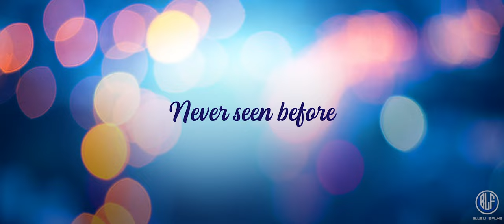Fatwa Marathi Movie Trailer | Shraddha Bhagat | Prateek Gautam | Fatwa Official Teaser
तिच्या असण्यानं विश्वास वाढलाय,

चेहऱ्यावर गुलाबी रंग चढलाय...,

जेंव्हा प्रेमाच्या नावानं फतवा काढलाय...!

Story, Screenplay, Dialogues & Direction: Pratik Gautam
Producers: Dr. Yashwant | Prema Nikalje | Anuradha Pawar
Banner: Blue Line Films

Executive Producer: Mahesh Chabukswar
DoP: Dilshad V A
Editor: Faisal-Imran
Associate Director - Vishal B. Kambale l Mahesh Pavaskar l Sanket Mane

Music: Sanjeev-Darshan | Arafat Mehmood | Baba Chavan | Pravin Pagare | SIddharth Pawar
Lyrics: Vinayak Pawar | Arafat Mehmood | Baba Chavan | Pravin Pagare | Amol Deshmukh
Background Score: Aditya Bedekar

Art: Yogesh Ingle
Choreographer: Sujit Kumar | Prince Gupta | Subodh Aarekar
Action: Kaushal-Moses
Make-Up: Pratap Borhade
Costumes: Varsha Kamble

DI: Afterplay Studio
DI Colourist: Pranab Manna
Dubbing: Trinayan Studio
Sound Design: Padmesh Lele
Visual Promotion: Nilesh Gawand - Ajoy Deshmukkh

Publicity Stills: Bharat Pawar
PR: Ganesh Gargote | MediaOne
Digital Marketing: Loki's Studio
Publicity Designs: Milind Matkar | Posterboys
Distribution: Filmastra Studios